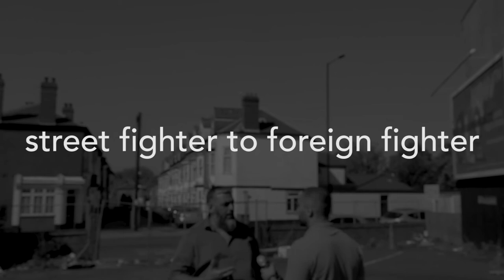Shahid Butt Documentary Trailer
Coming soon, the first part of a short documentary exploring the life and times of political figure, Shahid Butt. Starting with his childhood growing up in Spark Hill Birmingham, to his time as member of the notorious gang, The Lynx.